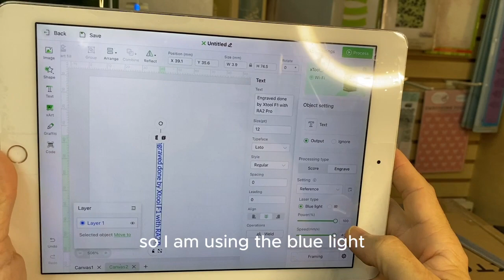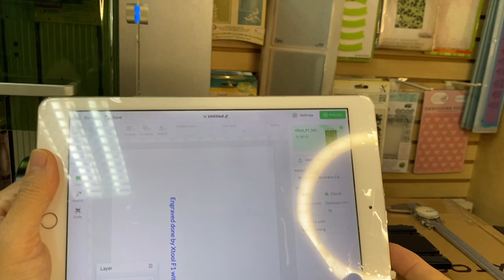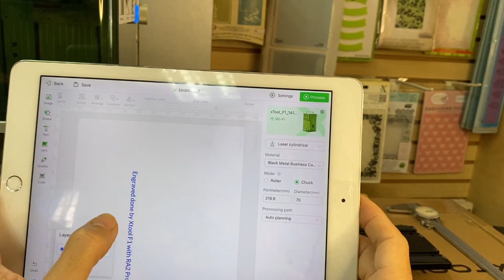How to setup Xtool F1 and RA2 Pro - Engraving on a Tumbler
Step by step how setup the RA2 Pro and xTool F1 to engrave a tumbler.